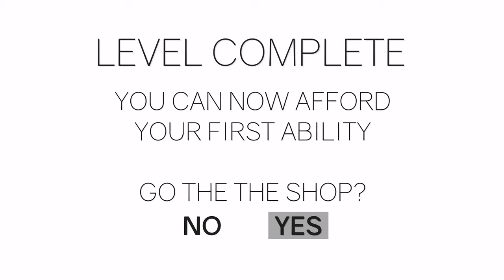Cluster Truck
This game is really a cluster truck of fun!